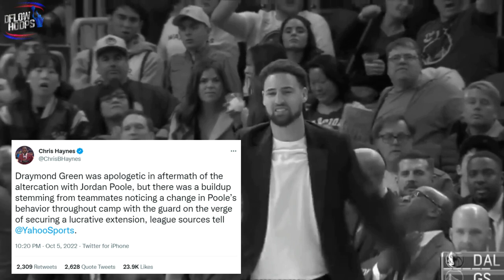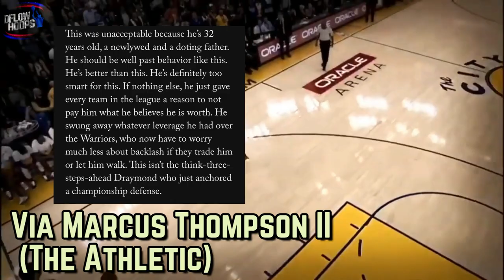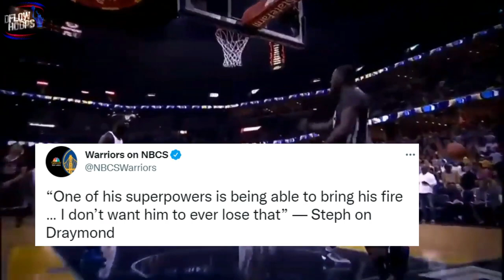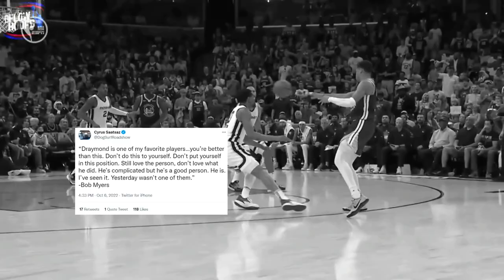Everyone’s OVERREACTING To The Golden State Warriors DRAMA…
Should Draymond Green be suspended for punching Jordan Poole? Which report about this drama was absolute B.S?

Stephen Curry interview on Draymond
Stephen Curry Warriors
Stephen Curry Golden State
Curry highlights
Curry preseason
Steph dubs
warriors news
steph training camp
golden state warriors predictions
warriors stephen A
draymond ESPN
warriors news
golden state warriors preseason
Andrew wiggins warriors
Draymond green warriors
Draymond drama
Draymond punches Jordan poole
steph Crazy 3’s